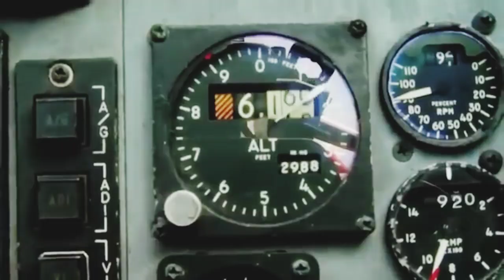KEUNGGULAN JET TEMPUR F-15EX//ADVANTAGES OF THE F-15EX FIGHTER JET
F-15E Strike Eagle buatan McDonnell Douglas adalah pesawat tempur multi peran segala cuaca Amerika.
  F-15E dirancang pada 1980-an untuk jarak jauh, larangan kecepatan tinggi tanpa berdasar pada pengawalan atau pesawat perang elektronik. Pesawat Tempur F-15E Milik United States Air Force secara umum dapat dibedakan dari varian Eagle AS lainnya dengan kamuflase pesawat yang lebih gelap, tangki bahan bakar konformal  yang dipasang di sepanjang jalur masuk mesin dengan konfigurasi kokpit kursi tandem.

F-15EX mampu membawa hingga 29.500 pound atau sekitar 13.380 kilogram muatan persenjataan, yang lebih besar dibandingkan jet tempur manapun.

Sejauh ini Boeing dan kementerian pertahanan tidak memberikan perincian tentang nilai kesepakatan itu. Kesepakatan jual beli ini pun belum final karena masih harus mendapat persetujuan dari pemerintah AS.

The McDonnell Douglas F-15E Strike Eagle is an American all-weather multirole fighter aircraft.
The F-15E was designed in the 1980s as a long-range, high-speed interdiction aircraft without an escort or electronic warfare base. The United States Air Force F-15E fighter jet is generally distinguishable from other US Eagle variants by its darker aircraft camouflage, conformal fuel tanks mounted along the engine inlet, and a tandem-seat cockpit configuration.

The F-15EX is capable of carrying up to 29,500 pounds or about 13,380 kilograms of weapons payload, which is more than any other fighter jet.

So far, Boeing and the Defense Department have not provided details about the value of the deal. The sale and purchase agreement is not final because it still has to be approved by the US government.